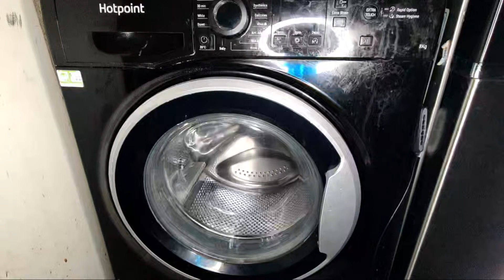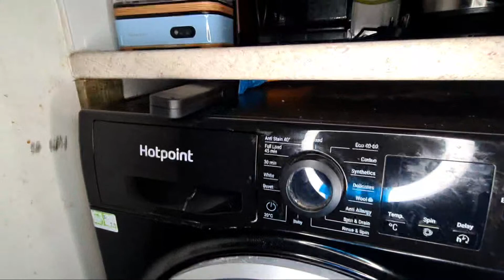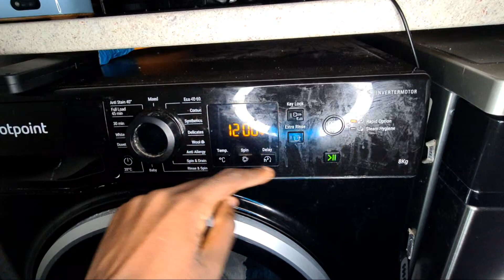Highlight 0:00 – 4:42 from Hotpoint NSWR843C Mixed 40c rapid option full cycle